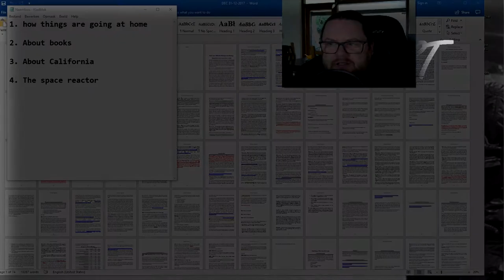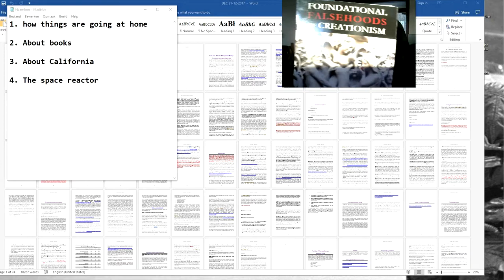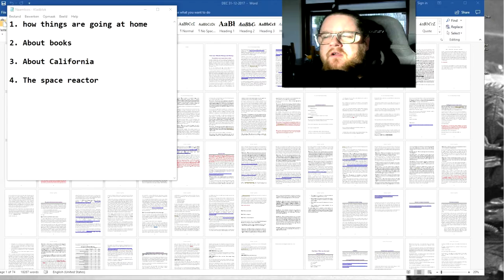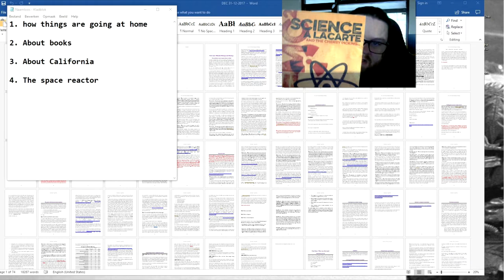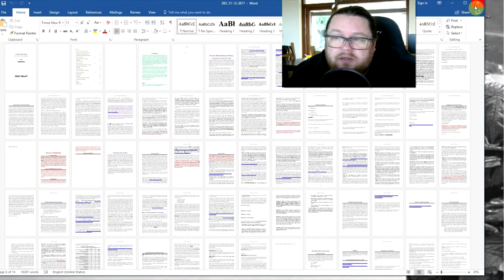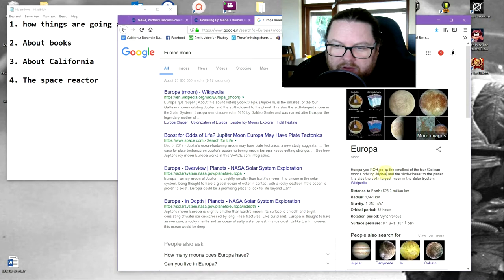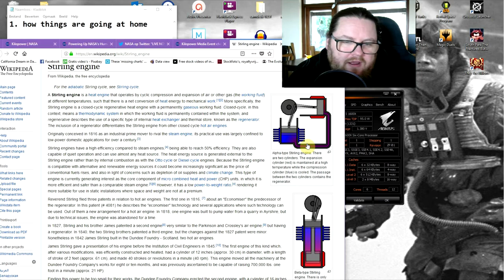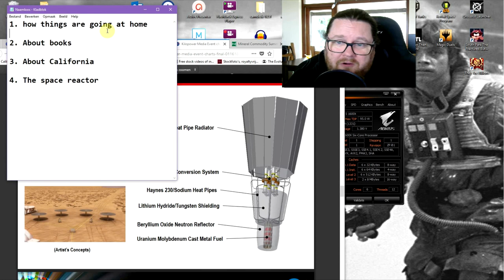About space reactors, books, depression and such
Long and out of sync audio